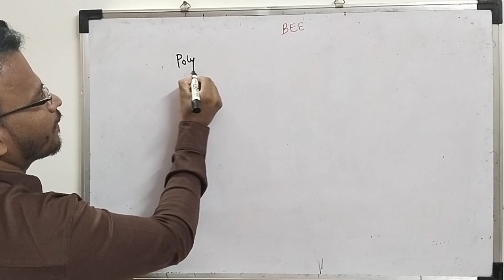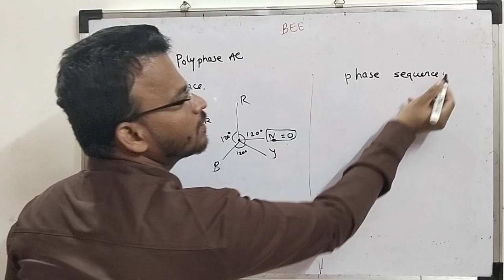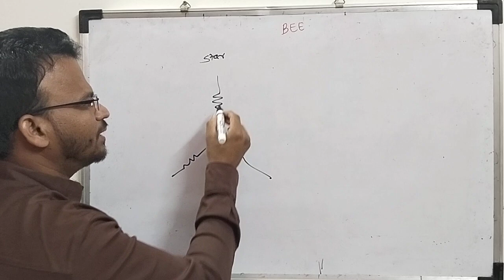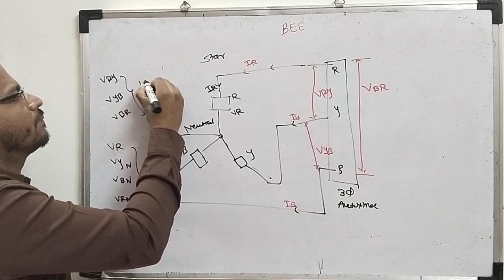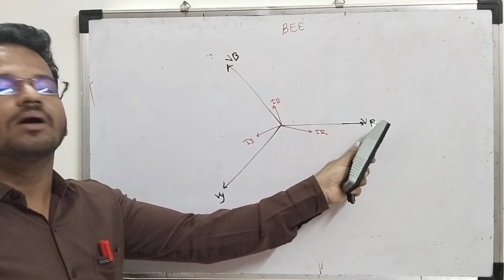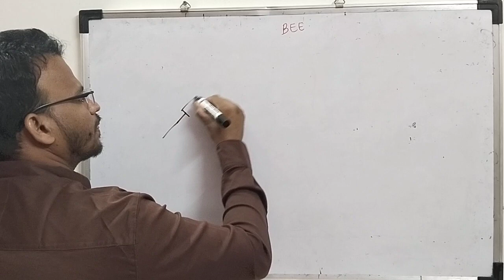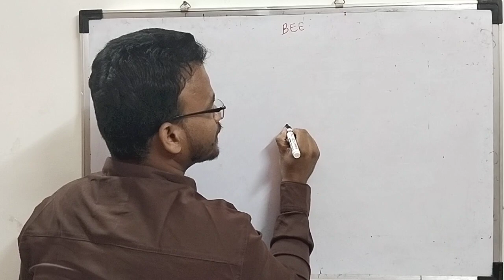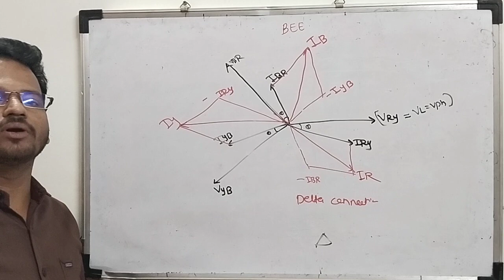8. Polyphase AC circuit with Phasor Diagram by Mule sir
Different between polyphase and single phase.
Balance and unbalance condition
phase sequence
star connection load with phasor Diagram
Delta with Phasor .